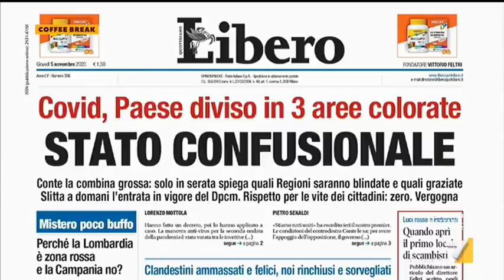Calabria zona rossa, l'ira del presidente Spirlì: "Contesto la decisione inutile che ...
Il Presidente facente funzioni Nino Spirlì (Lega) dopo le restrizioni imposte dall'ultimo DPCM: "Il virus più scostumato è quello delle regioni di centrodestra, stranamente"